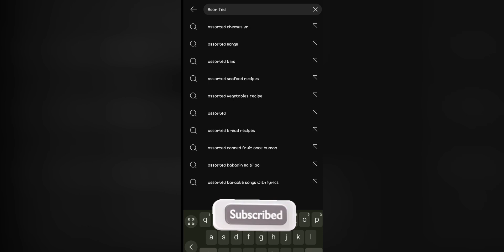Mga tanong tungkol sa Tetano o Tetanus - Alamin dito ang Kompletong impormasyon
Ang Tetanus o tetano ay isang malubhang sakit na dulot ng Clostridium bacteria. Ang bakterya ay nabubuhay sa lupa, laway, alikabok, at dumi. Ang bakterya ay maaaring makapasok sa katawan sa pamamagitan ng malalim na hiwa, tulad ng mga maaari mong makuha mula sa pagtapak sa isang kuko, o sa pamamagitan ng paso.